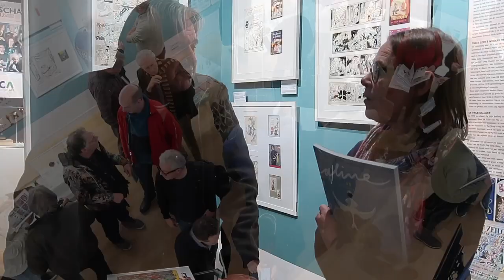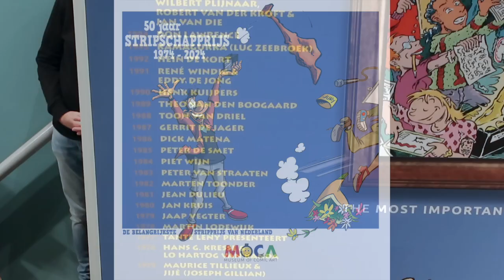Opening 50 jaar Stripschapprijs in MOCA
Ter gelegenheid van het gouden jubileum van deze prestigieuze prijs, die sinds 1974 wordt uitgereikt, presenteert Museum of Comic Art een bijzondere expositie. Deze tentoonstelling zet de winnaars van de afgelopen 50 jaar in de schijnwerpers en biedt een boeiend overzicht van de beste Nederlandse stripmakers. Daarbij toont het de enorme diversiteit en ontwikkeling van het beeldverhaal in Nederland. Na een inleiding door Arie Korbee waarin hij uitlegde hoe de nieuwe expositie tot stand is gekomen, werd de opening verricht door Meerten Welleman, voorzitter van het Stripschap, en... Sinterklaas. Diverse striptekenaars waren aanwezig bij de opening, zij werden uitgenodigd om hun handtekening, al dan niet voorzien van een tekeningetje, op de nieuwe wand achter te laten. Bij de expositie is de achtste catalogus uitgebracht, deze keer een dubbeldik exemplaar. Deze is te koop in de winkel van het museum. De expositie is vanaf zaterdag 30 november 2024 tot en met 18 mei 2025 te bezoeken.
Tekst: BlikOp Noordwijk - Nieuws